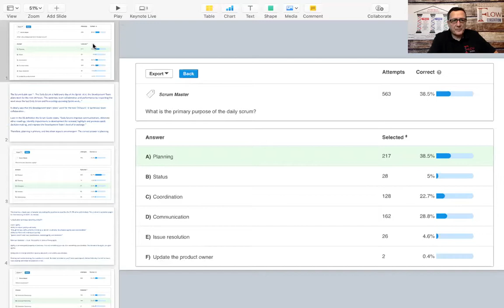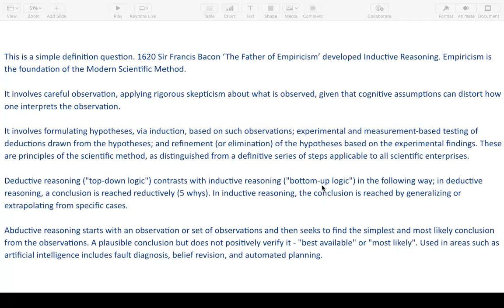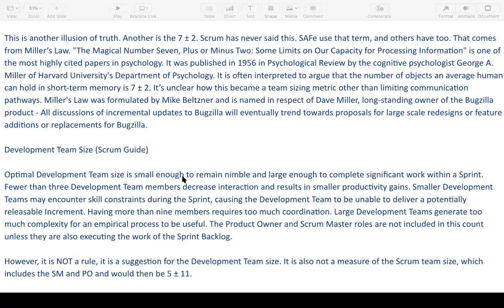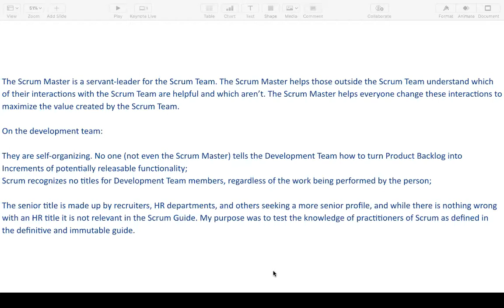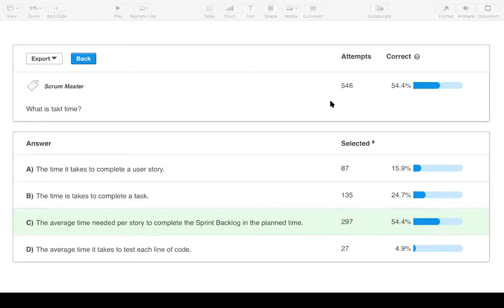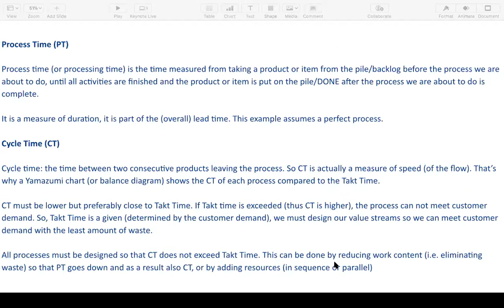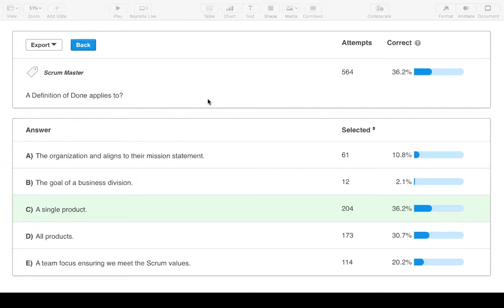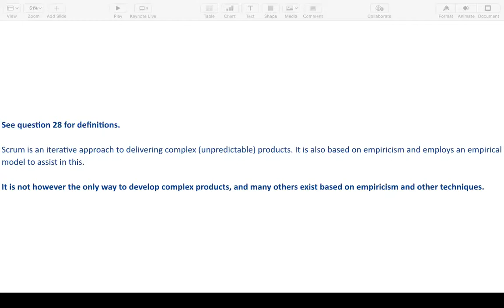Scrum Quiz Debrief - Question Review & Explanation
Did you watch the intro video yet? It helps frame this video. - Keep reading for the link to the slides used in this session. Chapter markers so you can jump to a specific question can be found below.

This is the recording of the live Zoom call where I debriefed the quiz questions I'd run as an only experiment. It was meant to be fun and to see be a rapid test of knowledge of Scrum and Agile practitioners, but after creating some heated debates online I arranged this session to review the quiz in full.

🔗 🔗 🔗  Links 🔗 🔗 🔗
(The links I promised in the video)
Slides we used for the call. (I added some notes around Empiricism as Roger Venegas who I mentioned in the introduction sent some good definitions over chat.) -

🔖🔖🔖 Chapters 🔖🔖🔖
Chapters if you want to hear a specific question.

0:00 Let's begin.
1:48 What is the primary purpose of the daily scrum?
5:15 What term best describes agility?
7:30 What is empiricism?
14:50 What are the pillars of empiricism?
23:13 Scrum requires a team of between 3-9 people?
31:23 Backlog Refinement is?
35:21 The retrospective is?
40:30 A senior Scrum Master is what?
42:46 Velocity is useful for which purposes?
54:44 What is takt time?
1:03:30 The Sprint Goal is?
1:04:55 Cycle time is?
1:10:31 Who should estimate work?
1:11:45 A Scrum Master is a team coach?
1:12:42 Scrum Masters should also act as delivery managers ensuring the team deliver?
1:14:38 A burn up chart is mandatory for Scrum teams?
1:17:22 What is not a measure of value?
1:21:28 A Product Owner team is better in large organizations?
1:23:00 A Definition of Done applies to?
1:28:32 The Scrum Values are?
1:30:00 Big projects require a bigger Scrum team?
1:30:30 Scrum has a definition of READY?
1:31:42 The Scrum Master is accountable for the deliverables of the development team?
1:32:20 The Product Owner is accountable for the deliverables of the development team?
1:32:40 The Product Owner is accountable for value delivered by the team?
1:34:20 Velocity is best calculated using T Shirt sizing?
1:34:44 A story bigger than 21 points is too big?
1:35:49 Waterfall project management is still useful depending on context?
1:36:40 Complex product development requires Scrum?
1:37:29 The increment must be in useable condition at the end of a Sprint?
1:38:00 Final Q&A discussion.